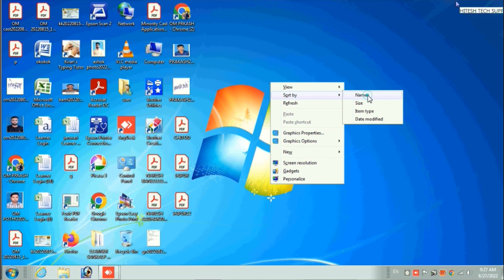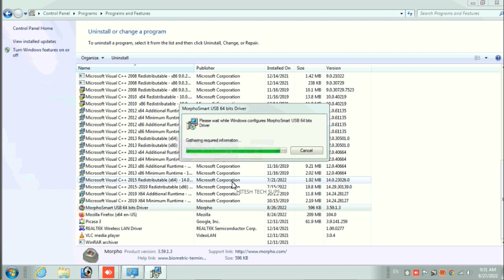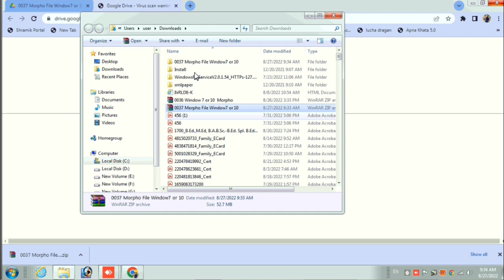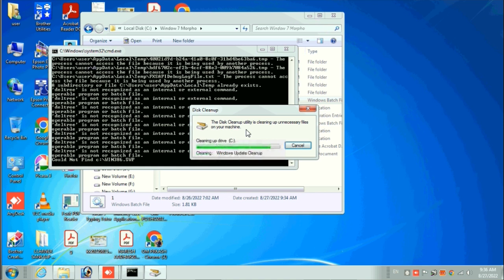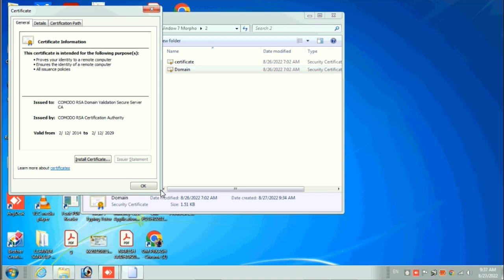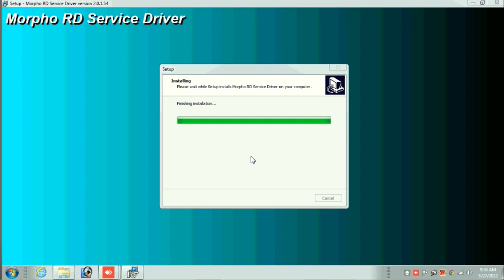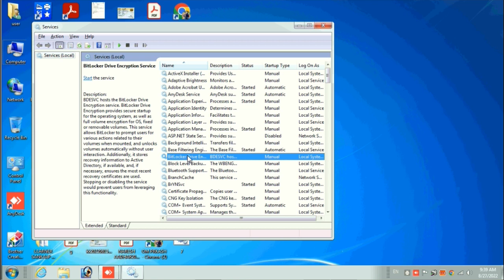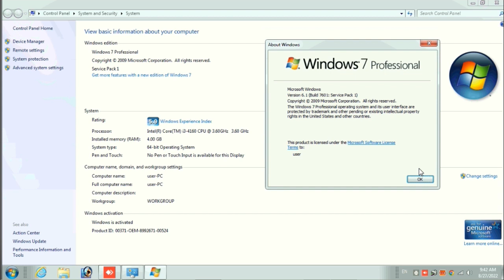How to Install Morpho In Window 7 101% Successful Trick || Device Registration Failed || Telemetry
Device Registration Failed !! Press OK to retry || Telemetry Check Unsuccessful || Moprho Biometric Solution

Password : yadi aap bina skip video dekhenge to aapko password video me 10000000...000% mil jayega , password 5 -5 second ka 3 baar diya gya hai , iske liye call nahi karen

*मेरे से यदि आप जब भी कोई टेक्निकल सपोर्ट लेवें तो इस लिंक को खोलकर , इसमें दिए गए निर्देशों को भली भांति से पढ़ लें क्योंकि आपका सारा काम इन्हीं के निर्देशानुसार किया जाएगा*
ग्रुप में जुड़ने के लिए

यदि आप इस विडियो को देखकर असफल हो जाते है तो इस विडियो को देखकर १०००००% गारंटी से काम होगा यह मेरा वादा है

*Windows 7 में मोरफो अब चलेगा ही नहीं दौड़ेगा*
मोरफो का इससे बढ़िया समाधान कहीं नहीं मिलेगा , पासवर्ड के लिए कॉल नहीं करें वीडियो में फ्री दिया गया है l *ट्रिक 101% गारंटी से successful हैं*

धन्यवाद
अजीत कुमार